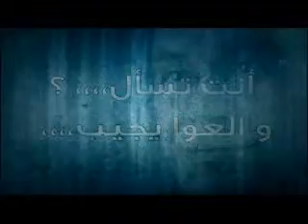الإنتخابات الرئاسية المصرية س 75